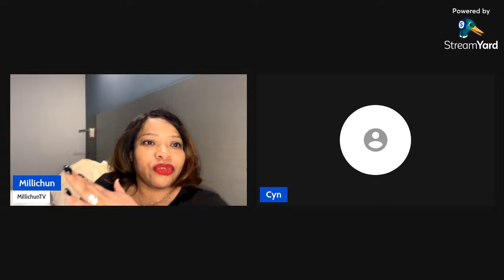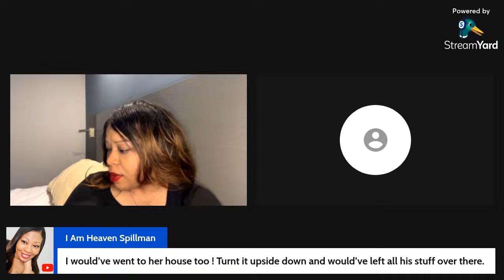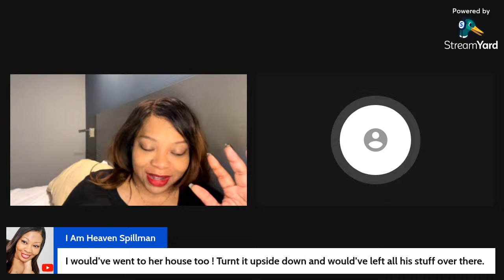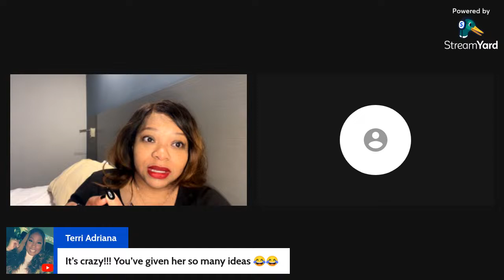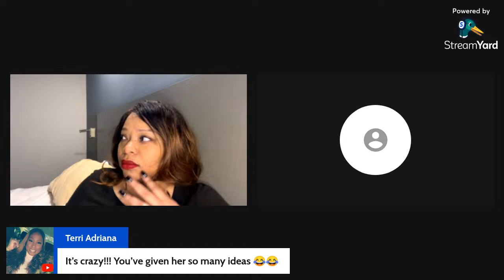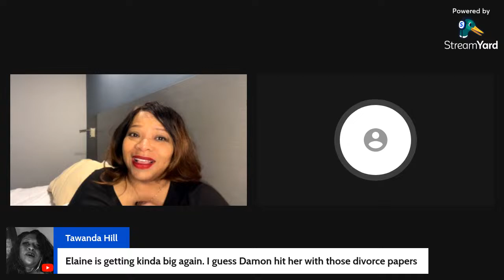Let’s Talk About It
Hot Topics for the week!!!